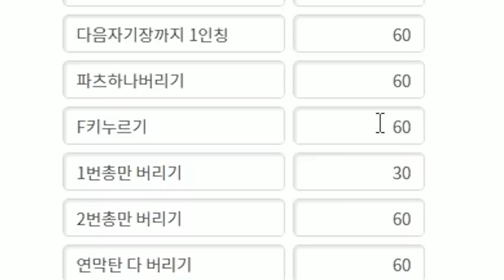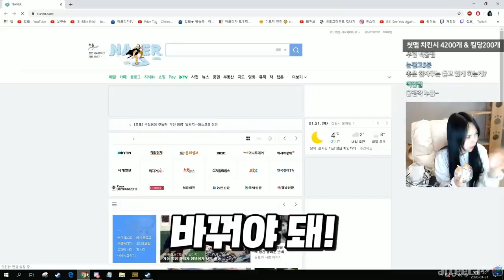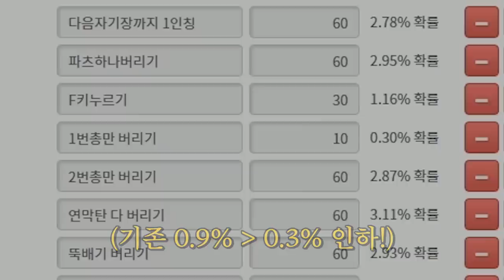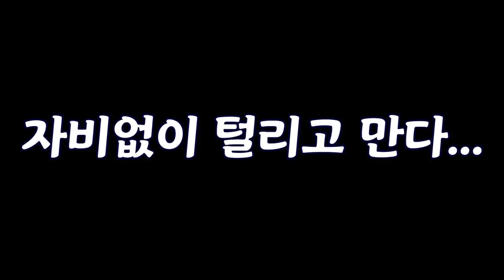배그보다 재밌는 걸뽀 괴롭히기2ㅋㅋㅋㅋㅋㅋ